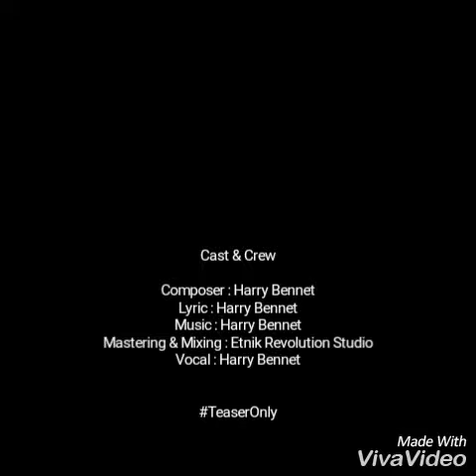Humble (Merendahkan Diri)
Produce : Harry Bennet
Compose : Harry Bennet
Lyric : Harry Bennet